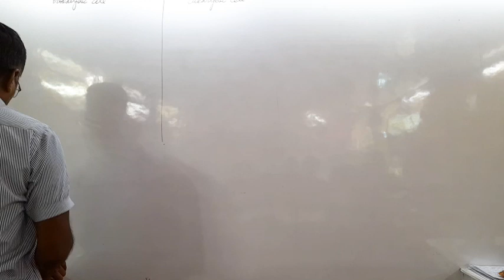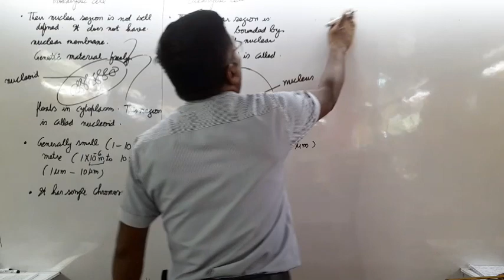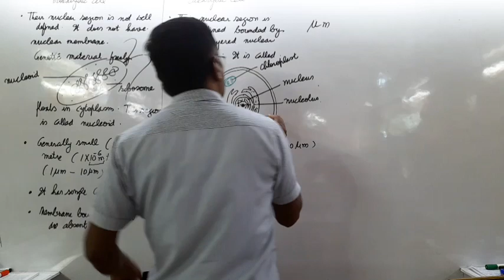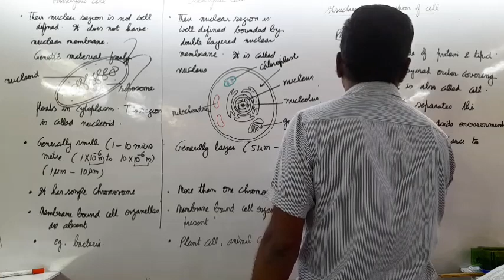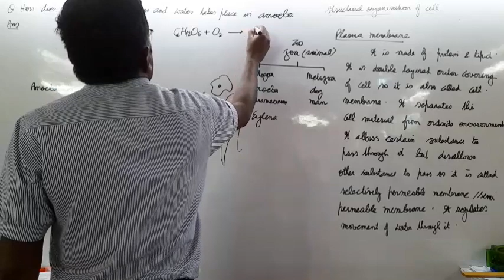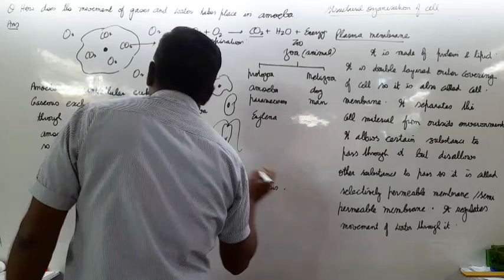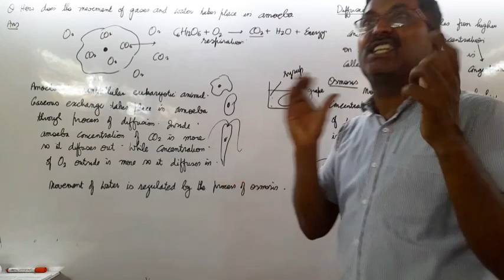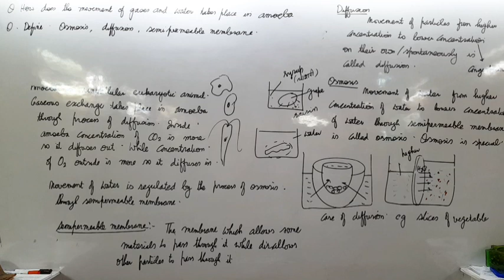cell the fundamental unit of life 27th April